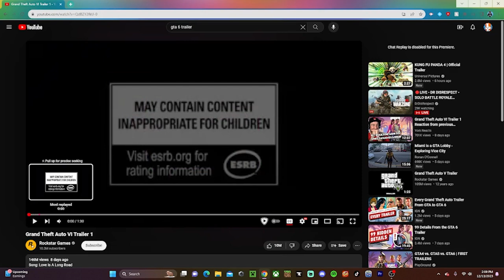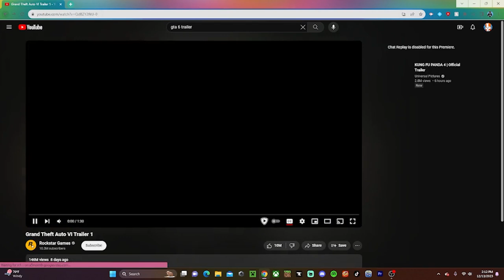Reacting to GTA 6 (first look)